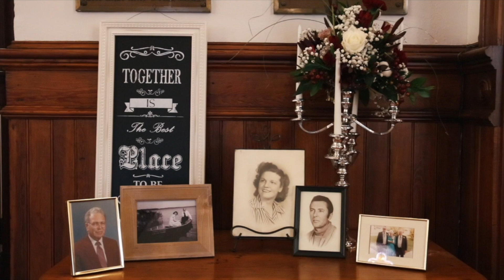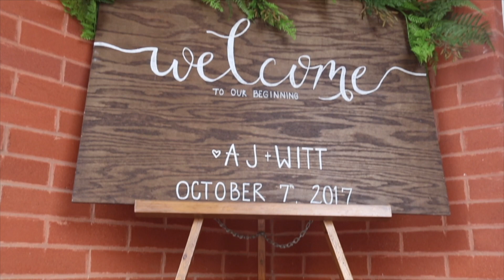High School Sweet Hearts | Groom Cries | Ceremony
AJ and Witt met at senior week in high school. Their paths crossed and love was sparked. They noticed each other from across the room and in a moment of fervor they made their move for one another. Things did not come easy as AJ was dating someone at the time but Witt and I quote said "I don't care" and took action planning carefully how he was going to make AJ his wife. The two fell in love and have created an amazing life together. This is the start of an amazing beginning.

A Film by Front Row Films